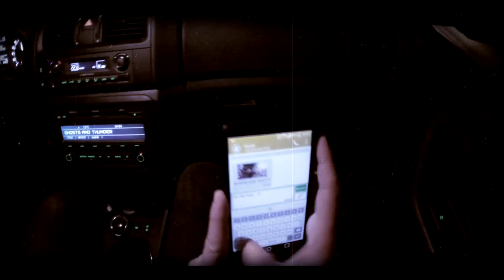RANT - Where We Belong (The Official Video)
Released on the 20th of november 2015 by RANT.

This is the official music video of our song "Where We Belong", which will be released on our upcoming 4th album in april 2017.

Check out our 4th album "WE CAME THIS FAR" on iTunes, Amazon, Spotify & Google Play!

Copyright - RANT (2015 / Austria / Kapfenberg)